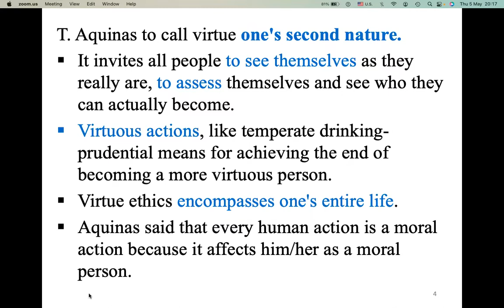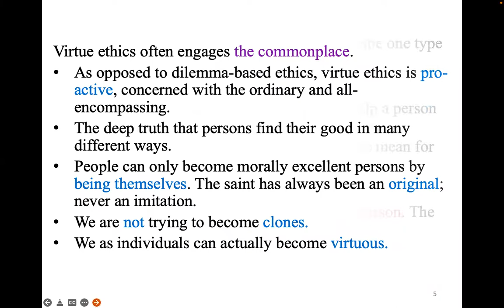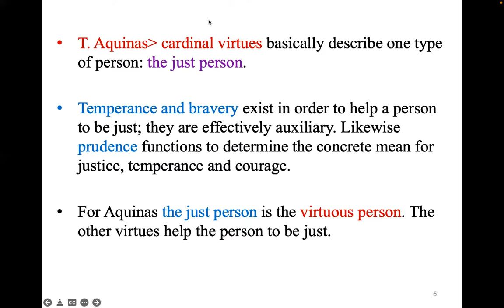Introduction to Moral Theology, Day 1, Part 2, May 5, 2022 by Professor Fr. John Pau Sian Thang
Introduction to Moral Theology, Day 1, Part 2, May 5, 2022 by Professor Fr. John Pau Sian Thang, Joseph Education University, Yangon, Myanmar